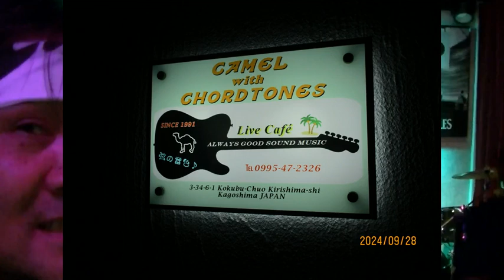CAMER with CHORD TONESマンスリーライブ♪風来坊TOSHIステージ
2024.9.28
①吟遊詩人
②荒野の少年
③道端の白い花
④桔梗の詩
⑤時代遅れの車に乗り
⑥わざをぎ・田の神さぁの歌
※全曲　作詞・作曲　脇田利広（風来坊Toshi）